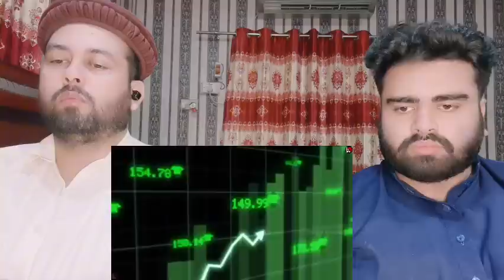g20 समिट में भारत ने खेल दिया यूक्रेन पर बड़ा ताव भारत ने जो बोला था वह कर दिखाया